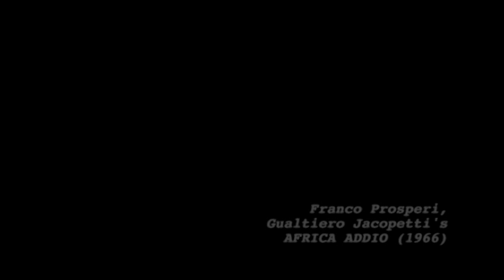1 MINUTE OF - Africa addio (1966) Franco Prosperi & Gualtiero Jacopetti